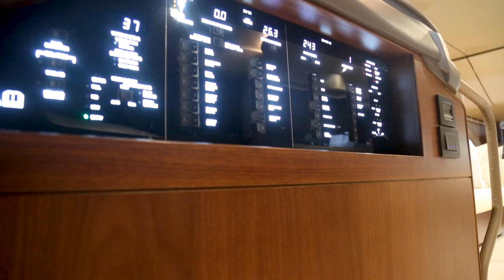Inside A Luxury Yacht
Now as a kid i always wondered what's inside all the super luxury yacht.
Today i share with you the answer.
Join me as we discover the what inside a super luxury Yacht.

what's inside a 50 million $ yacht?

This is a coverage of the Kuwait yatch show.
should you be interested in it please check their insta

also if you are interested in my travel vlogs of Georgia: please chek my playlist